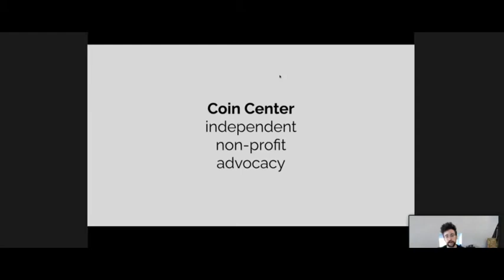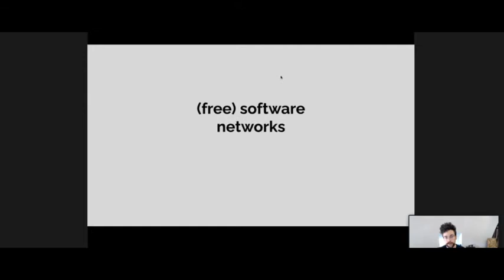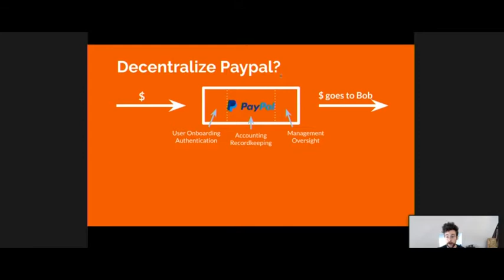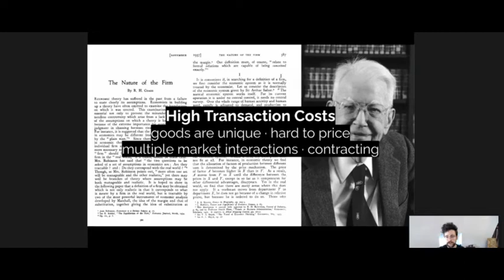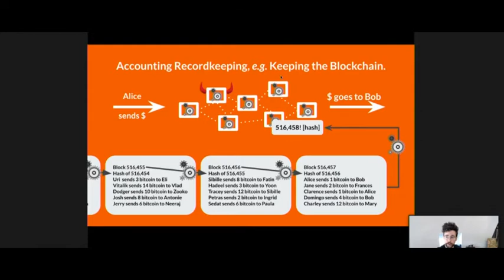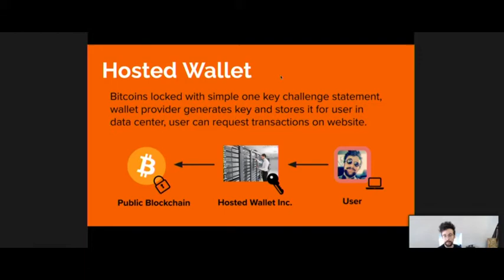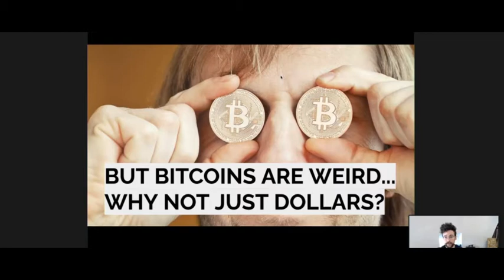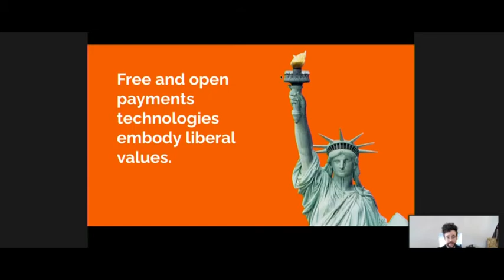“Bitcoin and Blockchain Technology Basics” in the PA Senate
PA Senator DiSanto hosts Coin Center Director of Research Peter Van Valkenburgh for a primer on Bitcoin and similar cryptocurrencies.